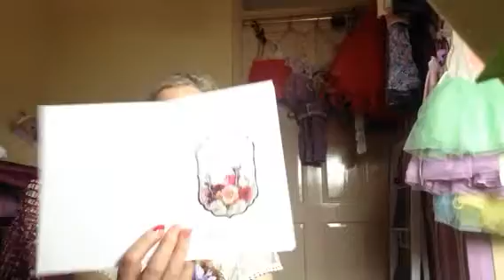Presents from Ruth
Shoutout for sapphire jewels and wolf cubs nursery